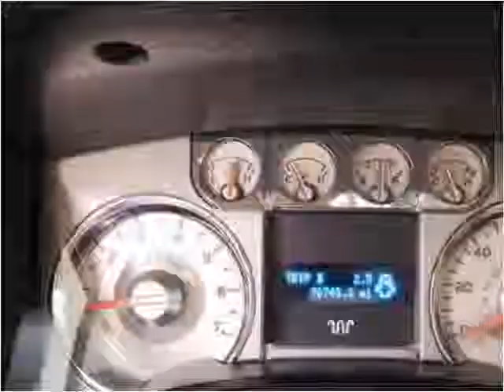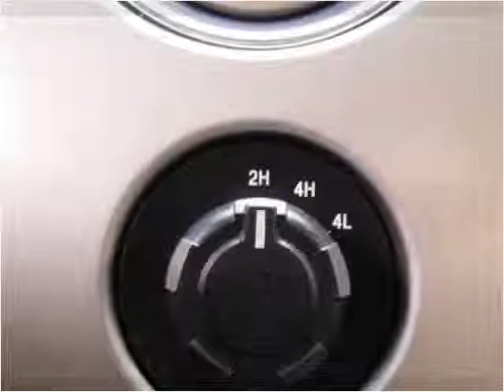2010 Ford F-150 Used Cars Memphis TN